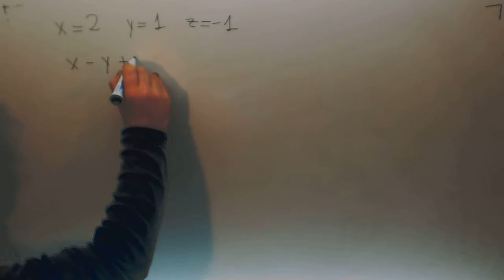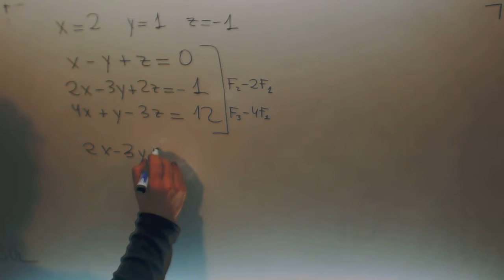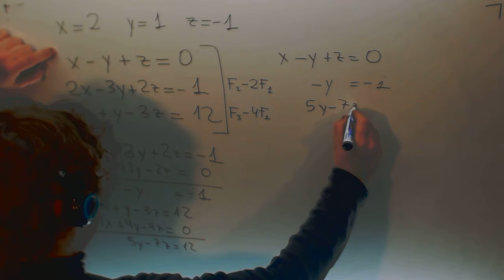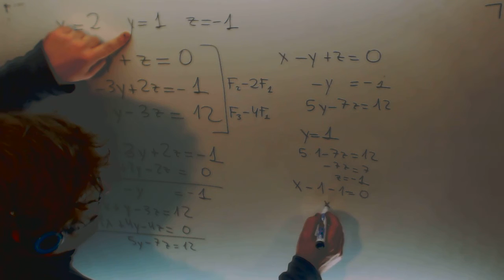Sistema ecuaciones 3x3 Gauss Matematicas 1º Bachillerato Academia Usero Estepona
Sistema ecuaciones 3x3 Gauss Matematicas 1º Bachillerato